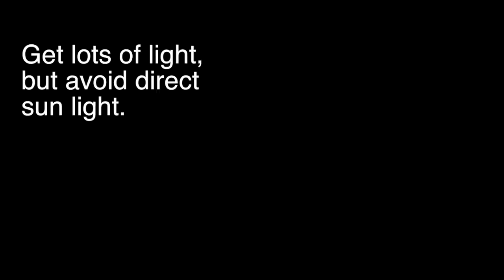07 Lighting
This video is about lighting.  Basically the more light there is, the better the camera functions. Set up to record with lots of soft gentle diffuse light, rather than direct harsh sunlight.  A simple reflective surface can be very useful.